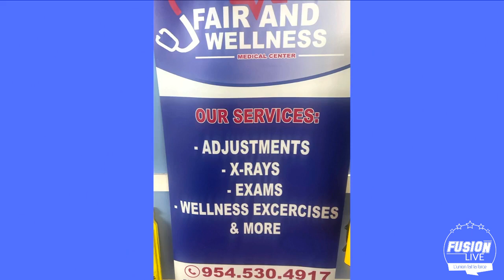Voice kap sikile deyo a sou zafe Gaz Zafem nan